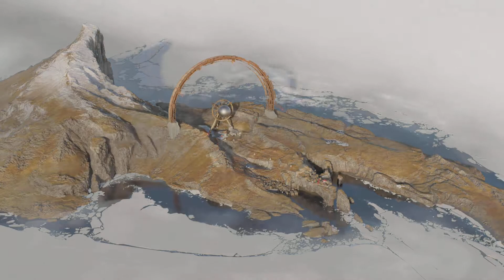DEATHLOOP #5 | DUMMER TOD + RAGE